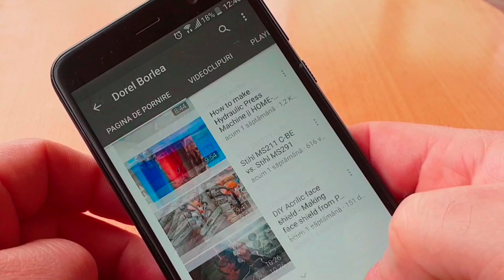Air Compressor Build. Restore and Upgrade Old Air Compressor. Restaurare Compresor Aer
Upgrading Old Air Compressor. Air compressor restoration. Upgrading old air compressor.

Restaurare Compresor aer. Am Facut Upgrade la Vechiul Compresor.
Compresor Fiac cu butelie 120 litri.